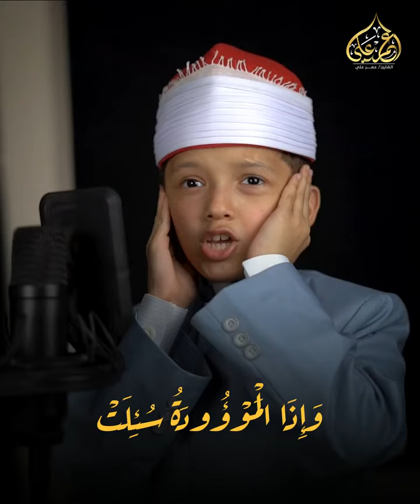Qari Omar Ali (Quran recitation like qari abdul basit)